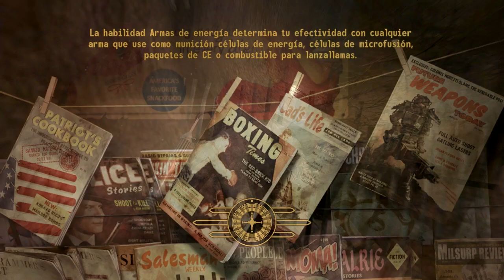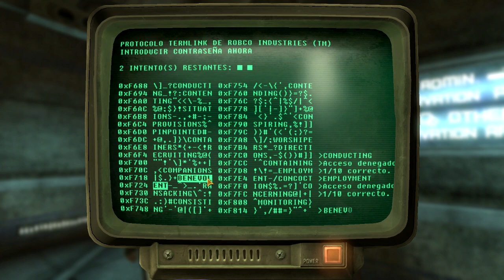Fallout New Vegas:Old World Blues Gameplay Español parte 6 Traje de sigilo X-13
Una nueva aventura del Mensajero del Mojave, que en este caso viajará a Big Mountain, donde la ciencia ha llegado a cotas insospechadas.